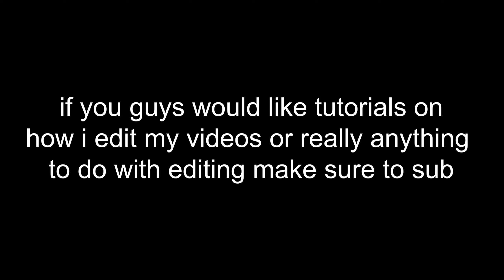How To Edit Like LMGK, Numby, and Clerke (Mitr0, Clix, Mongraal, Crr, Wolfiez)at 1k subs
UK drill
fortnite item shop,
fortnite song,
fortnite montage,
fortnite cars,
fortnite live,
fortnite apple,
fortnite black panther,
fortnite arena,
fortnite animation,
fortnite ali a